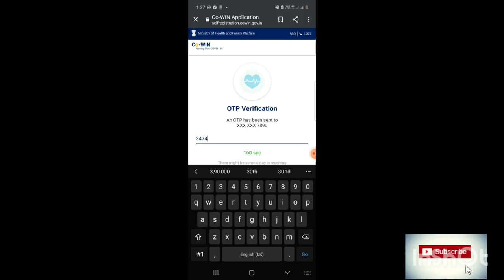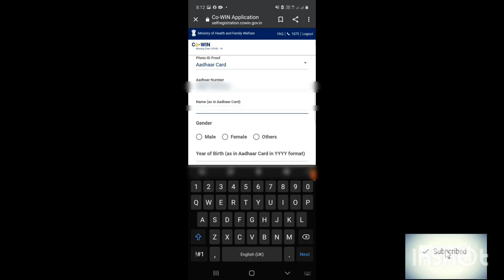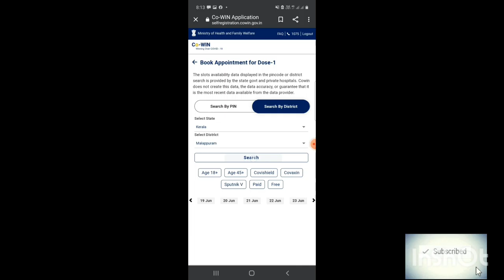Covid vaccine registration 18+ I Covid vaccine booking I korona vaccination registration